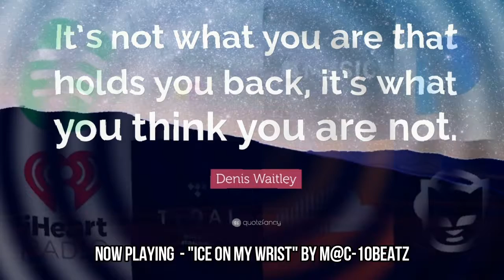(FREE) Lil Uzi Vert Type Beat | Trap Beat Instrumental 2018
Video Credit: S01 E02 · The Emperor's Quest

What up family!!! M@C-10Beatz here with another snippet from my beat stash!!! Here's a brand new lil uzi vert type beat featuring some dragon ball footage!!! More videos coming soon!

M@C-10Beatz is an up and coming producer who specializes in beats that sound like lil uzi vert type beats.

lil uzi vert type beats
lil uzi vert type beat 2018
lil uzi vert type beats 2018
type beat
type beats
lil uzi vert instrumental
lil uzi vert type instrumental
hip hop
trap
hip hop beat
trap beat
hip hop beats
trap beats
dragon ball
goku